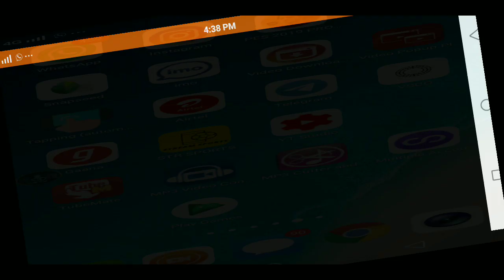will i get mbabu..? trying my luck With konami uff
i brought scout with around 50k gp(all) and finally i coudnt get him bcs i coudnt select swss+yb+u24 i have only this option...and in this...there is two players one whiteball and my fav mbabu...let me check my luck